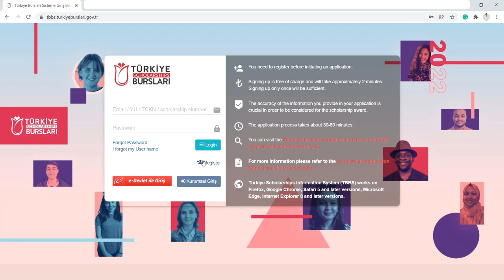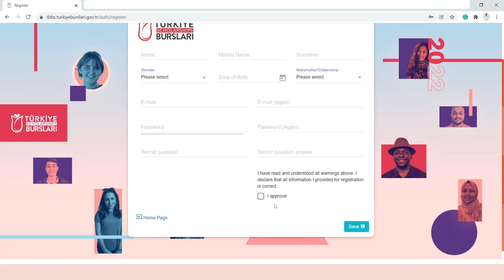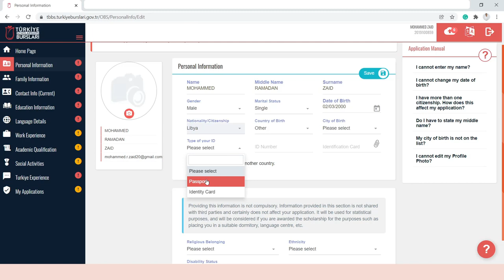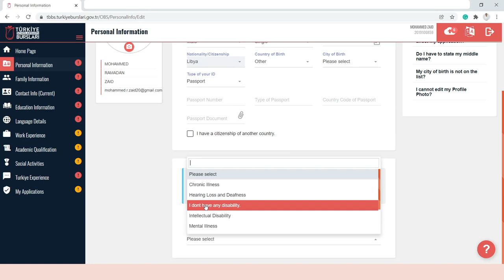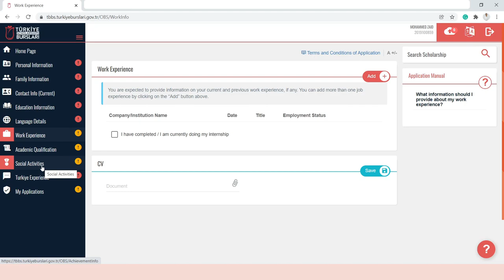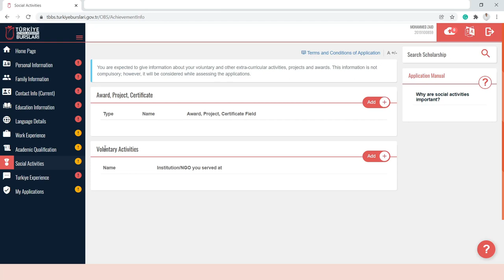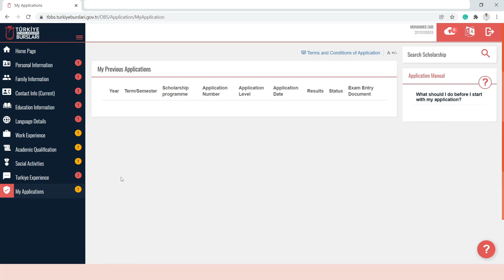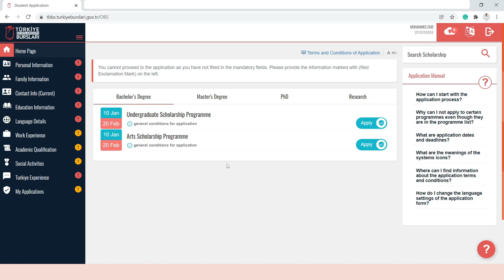كيف نقدم على المنحة التركية؟ طريقة التقديم خطوة بخطوة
شرح كل التفاصيل حول نموذج تقديم المنحة التركية
بكالوريوس - ماستر - دكتوراه

السلام عليكم جميعا، تحية طيبة

نتمنى لكم التوفيق في التقديم، وان شاء الله تكون من نصيب كل حد فيكم
فيديو : ماهي المنحة التركية؟